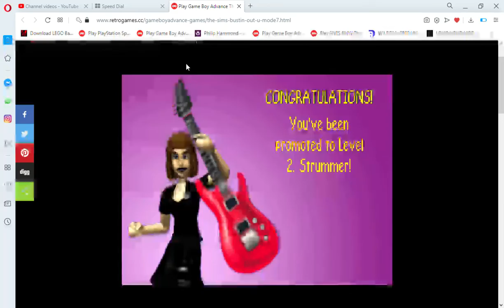Play Game Boy Advance The Sims Bustin Out UMode7 Online in your browser RetroGames cc Opera 20